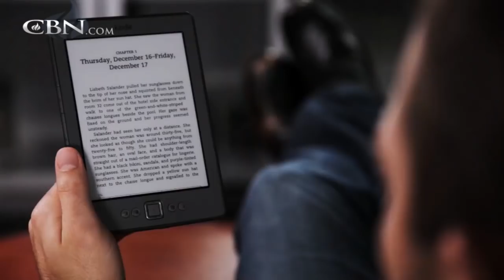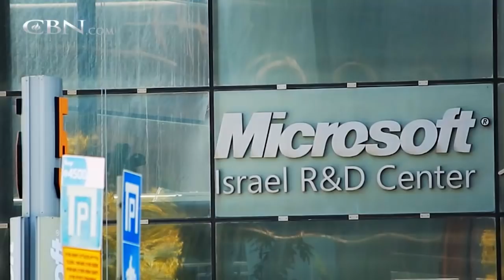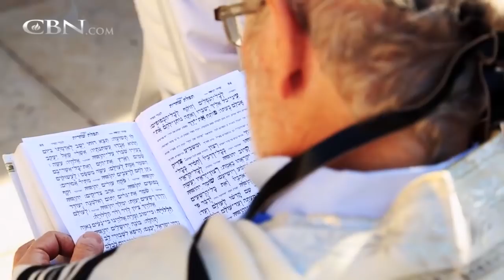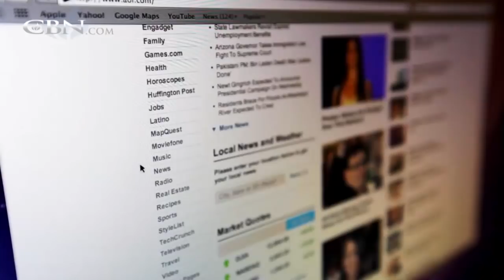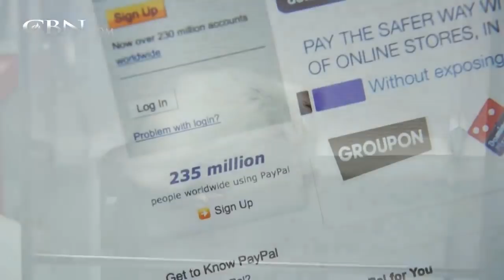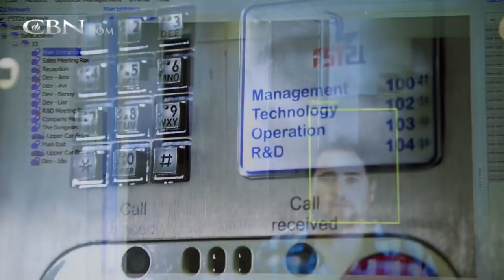Made in Israel – Technology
Gordon Robertson looks at many of the things we use every day that had their start in Israel.